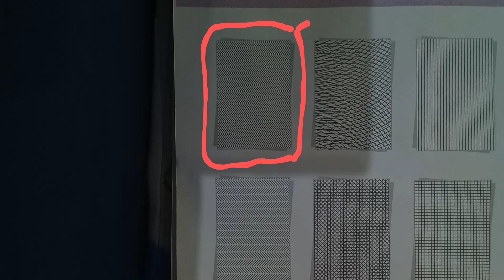illusion Jo apka hos uda denga